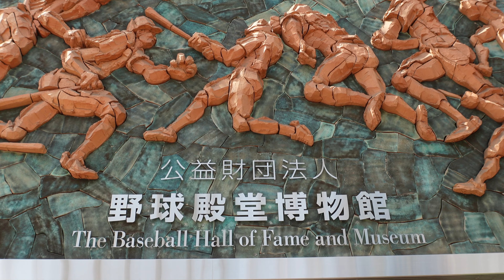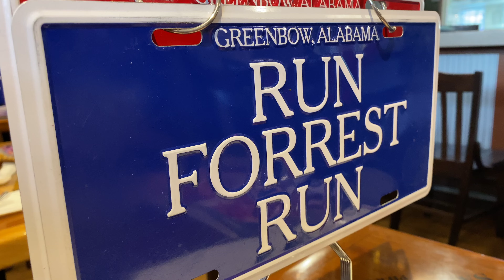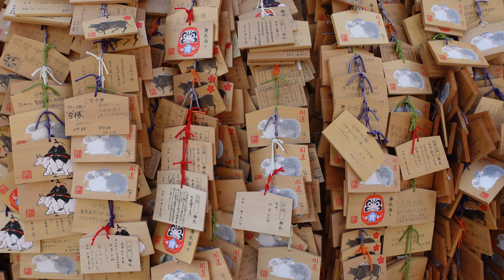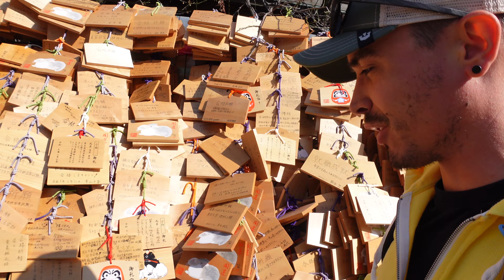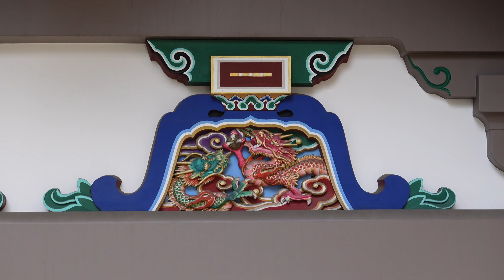The Tokyo Diaries 🇯🇵 Hanami e Forrest Gump • Episodio 3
Ho realizzato due sogni: mangiare gamberi alla Bubba Gump Shrimp e vedere l'Hanami, e per di più lo stesso giorno! 😂

Trovi il mio libro "L'anno in cui ho imparato a camminare" a questo link 👉🏼

Tenda NatureHike Cloud Up 2 ➤
Sacco a pelo AEGISMAX ➤